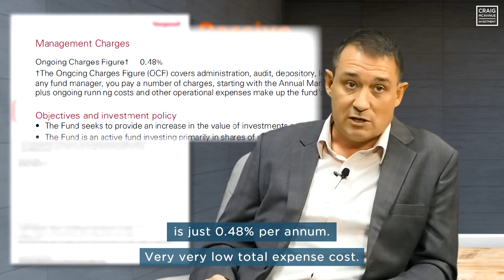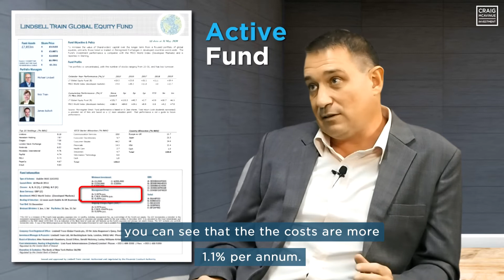Criag McAvinue Investment active v passive with subtitle